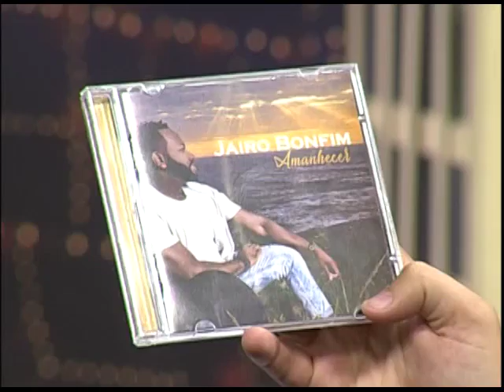Boas Novas no AR - Jairo Bonfim